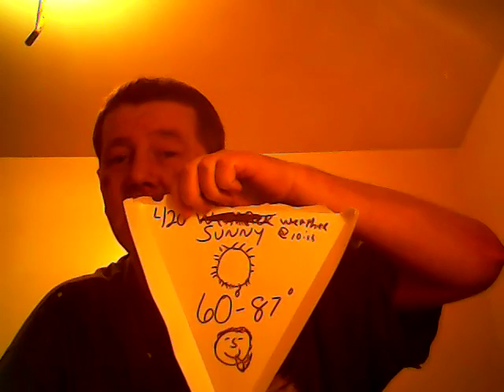Where is the LOVE??? Asked the 420 weather man...👍👍💯😓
Its all SUNSHINE for Maine..